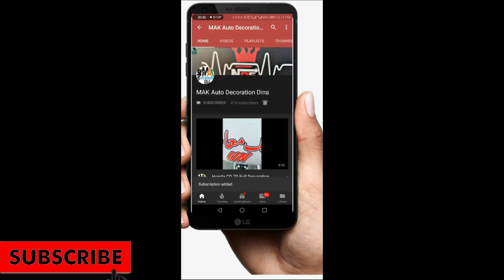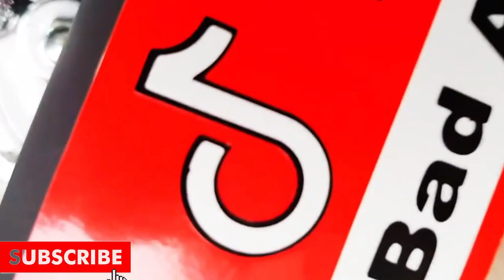New Modified Bike Design|New Decoration Bike |Alter Bike Design|CG 125